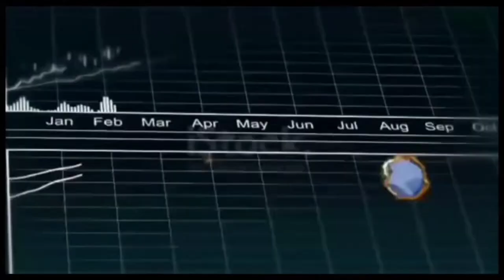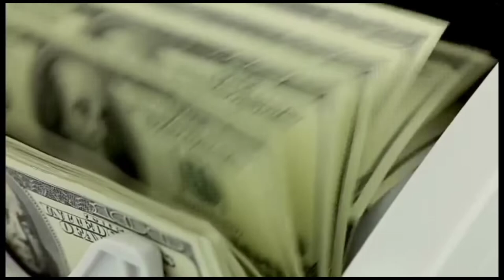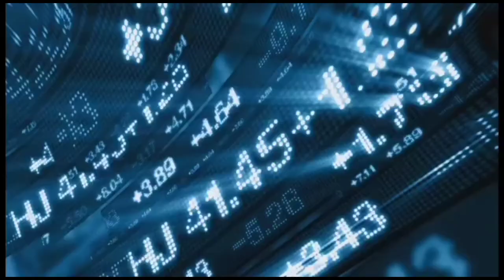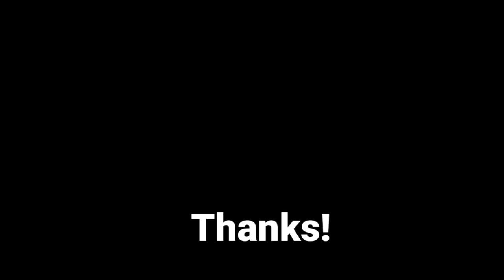Amazing🤩And Surprising🤯Facts About South Korea| दक्षिण कोरिया के बारे में रोचक तथ्य।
In This video I'am going to tell you some Facts About South Korea This Video Can Help you to Know more about South Korea.

This Video Is Not Harmful for Anybody this video is for knowledge no Bad Things and abusing words used in this video.

This Video is Only for Educational and Entertainment purpose only and this not harmful this video can Improve your Knowledge.

•South korea is not Harmed in this video.

•This Channel is made for improving knowledge.

•South Korea is a country many People's don't know about the culture of South korea in this video I explained the good things of  South korea  like Places in South Korea that  made for tourists.

•South Korea is a Country And many people's want to Know about South Korea I Helped people's to know about South korea.